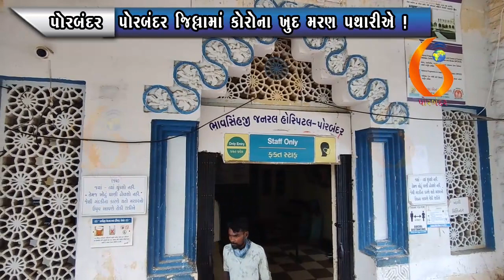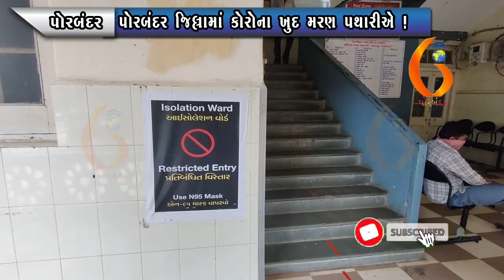PORBANDAR પોરબંદર જિલ્લામાં કોરોના ખુદ મરણ પથારીએ ! 23 07 2021